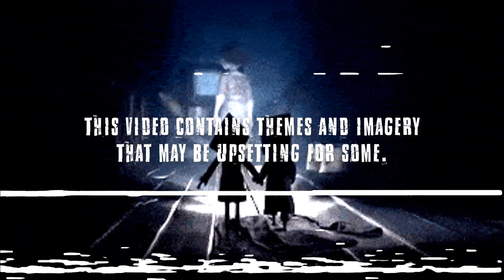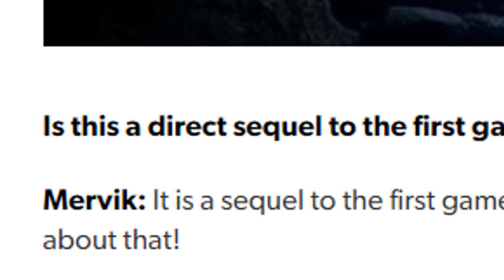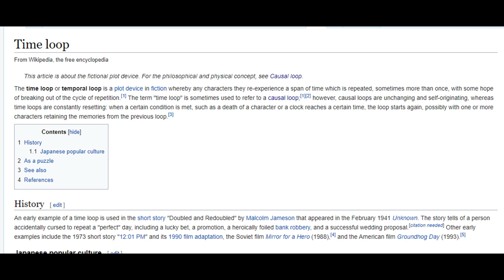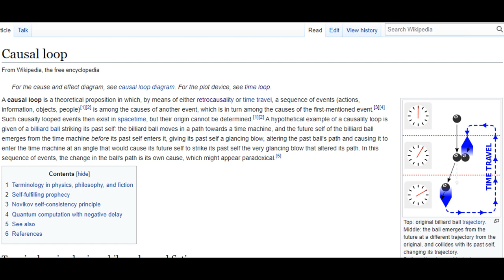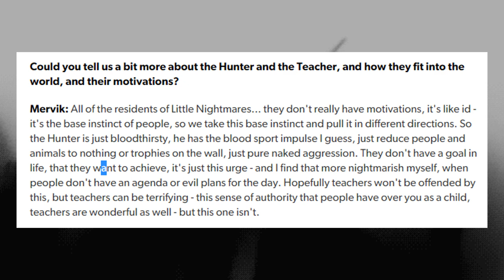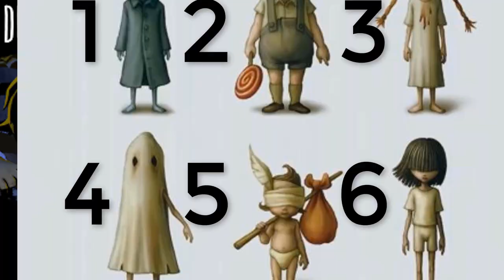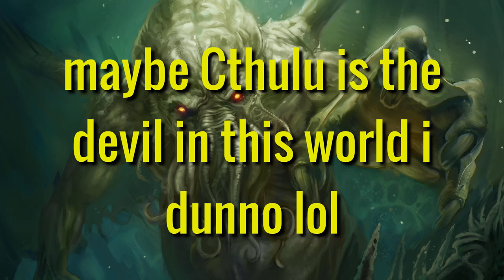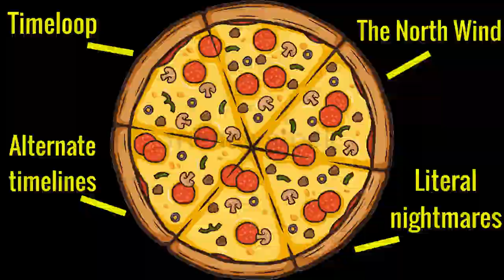The World of Little Nightmares | Understanding the Game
Its time to talk about everything Little Nightmares. In this discussion video we delve into The  World of Little Nightmares, try and understand it, explore a number of theories about the lore and the characters as well as some quite outlandish stuff that maybe should have been left on the cutting room floor. In any case I hope you enjoy the latest discussion video!

Other gameplay footage taken from my lets plays.

Little Nightmares explained